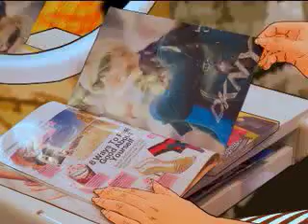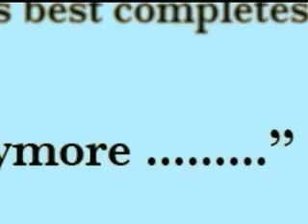the Dyingsirens_be with you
the Dyingsirens